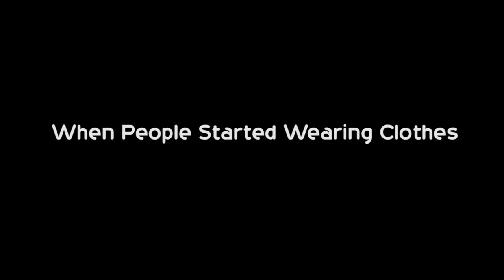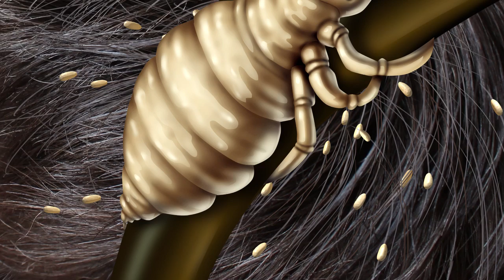When Did Humans Start Wearing Clothes?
Why Does the Moon Look Bigger on the Horizon?

In this video:

Determining exactly when humans began wearing clothes is a challenge, largely because early clothes would have been things like animal hides, which degrade rapidly. Therefore, there’s very little archaeological evidence that can be used to determine the date that clothing started being worn.